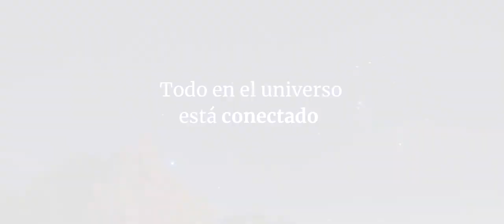Presentación Bodega Verde - Video corporativo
Video presentación de la Bodega Verde, perteneciente a Bodega San Valero.